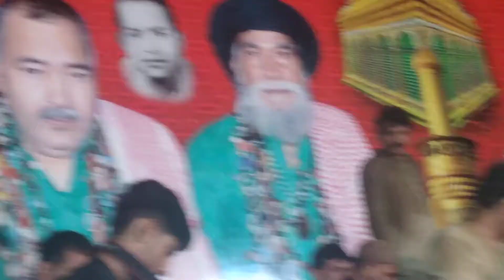Syed Masood ul hassan sarkar ka Mela pr Qawali 2020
Mela sarkar badshah